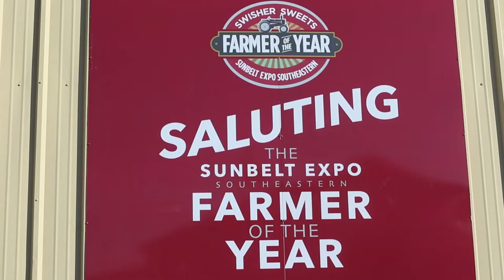Interview with Robert Mills, Jr., 2017 Swisher Sweets/Sunbelt Expo Southeastern Farmer of the Year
Michelle Olgers, Director of Marketing for VCE at VSU, interviews Robert Mills, Jr., the 2017 Swisher Sweets/Sunbelt Expo Southeastern Farmer of the Year in Moultrie, Georgia.